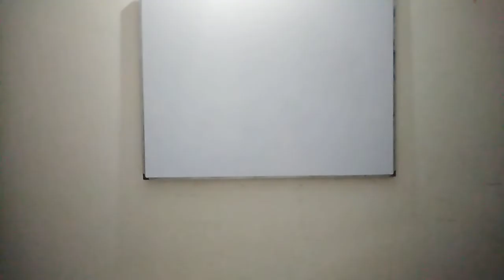soma dey Lecture 73